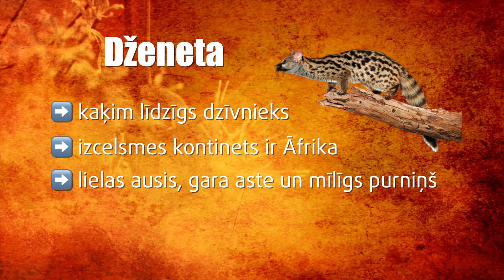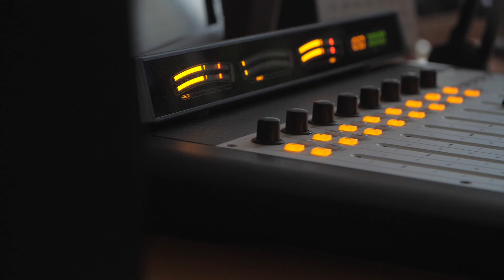S20E04 Ķepa uz sirds 26.09.2020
Raidījumā:

- Slimi kucēni badā un atkritumos – atbildīgā instance demonstrē birokrātisku vienaldzību!

- Kas ir eksotiskā dženeta – pagaidām vienīgā Latvijā?
- Kāpēc dziedātājas Patrishas Nellija atsakās ēst brokastis?

Ēterā: 2020. gada 26. septembrī